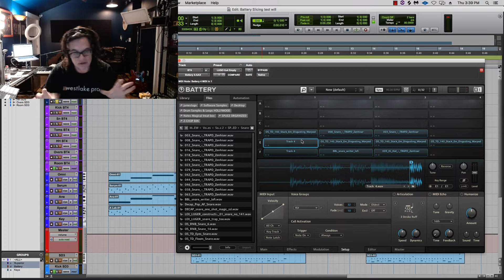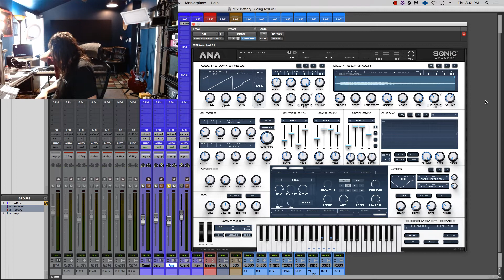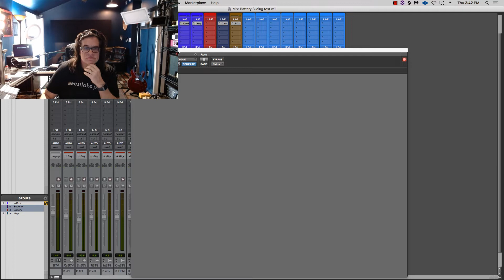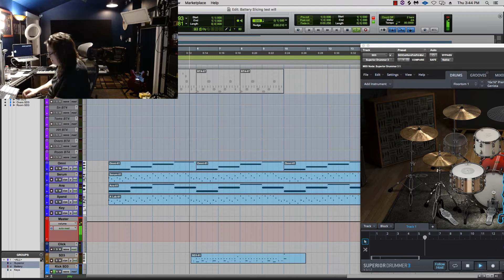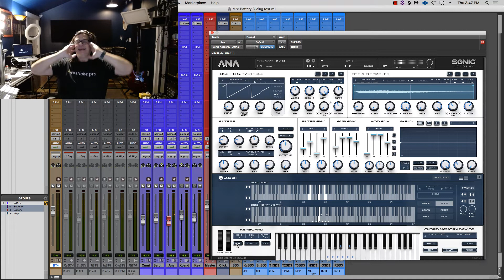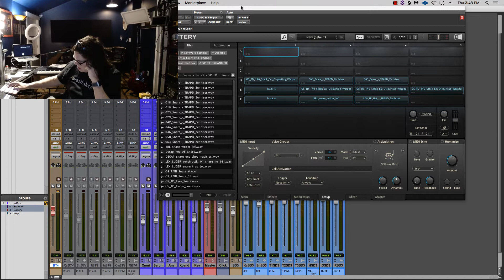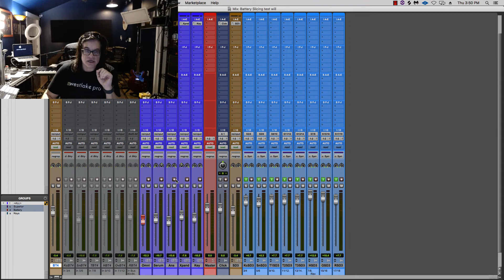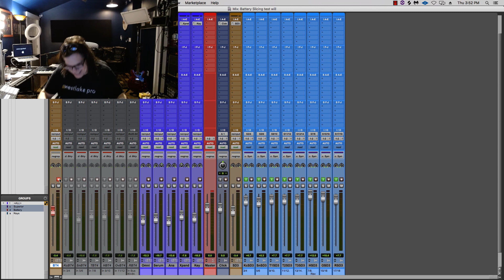Synth and Beat Programming Coming Together